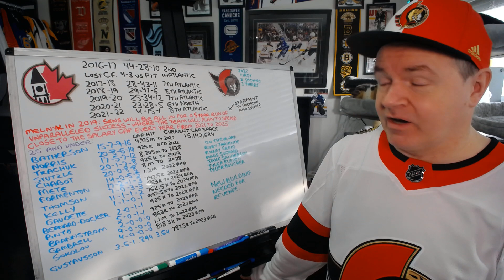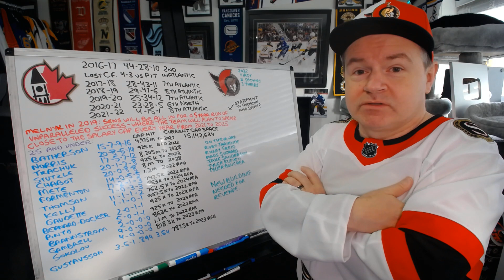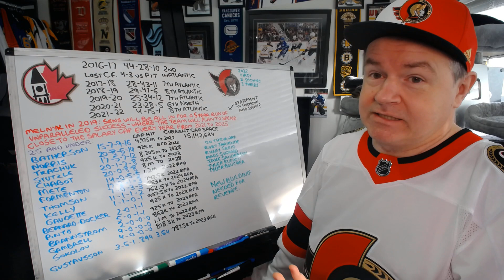The Rebuild is Not Over in Ottawa, No Unparalleled Success Yet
Hey all, so let's talk about the Ottawa Senators in year five of their rebuild.

Abbotsford, BC
V2S 8P1

In the USA:
Shannon Skanes
1125 Fir Avenue
Suite 119